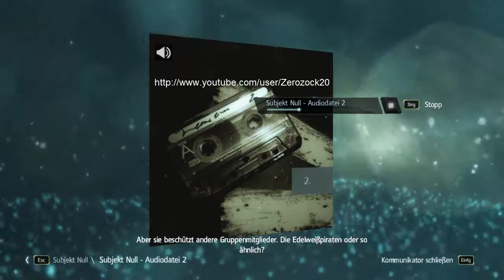Assassins Creed 4 Black Flag Subjekt Null 0 Alle Audiodateien German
► SPIEL INFO

Es wird die Geschichte von Edward Kenway erzählt, einem jungen britischen Mann, der weder Gefahren noch Abenteuer scheut und im Dienst der Royal Navy Kaperfahrten durchführt. Als sich der Krieg der bedeutenden Königreiche dem Ende neigt, verschreibt sich Edward der Piraterie. Edward ist ein unerschütterlicher Pirat und erfahrener Kämpfer, der sich schon bald in dem uralten Krieg zwischen Assassinen und Templern wiederfindet. Das Spiel ist in den Anfängen des 18. Jahrhunderts angesiedelt und konfrontiert Spieler mit den berüchtigtsten Piraten der Geschichte, wie etwa Blackbeard und Charles Vane. Asssassin's Creed 4: Black Flag nimmt die Spieler mit auf eine spannende Reise zu den Karibischen Inseln in einer turbulenten und brutalen Epoche, die später als das Goldene Zeitalter der Piraten bekannt wurde.